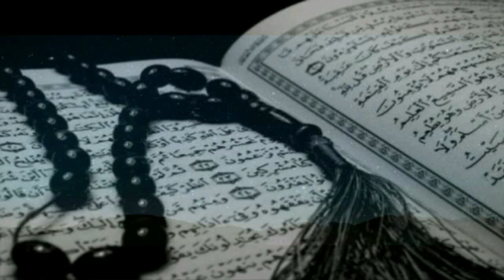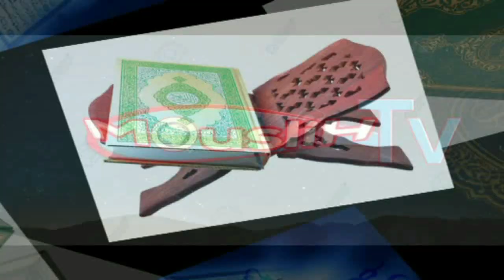Goor dafa diongé : Cadeaux aux Femmes par Ablaye Ndiaye Boum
Les hommes doivent Chanter Pour tendre hommage aux FEMMES